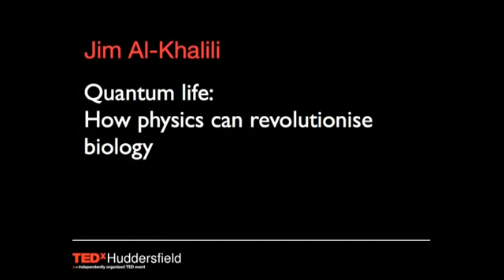Quantum life - how physics can revolutionise biology: Jim Al-Khalili at TEDxHuddersfield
Jim Al-Khalili OBE is a British scientist, author and broadcaster. He is a professor of Physics at the University of Surrey where he also holds a chair in the Public Engagement in Science. He is a vice president and trustee of the British Science Association and holds an EPSRC Senior Media Fellowship.
Evidence has been mounting over the past decade to suggest that a vast array of biological processes, from photosynthesis to the way we smell, can only be explained properly if the molecules of life are governed by the weird rules of quantum mechanics. The new field of quantum biology has now come of age and as a nuclear physicist I think I have some tricks up my sleeve that can help. This talk will focus on one mechanism in particular I am studying; it is almost fifty years since Swedish physicist, Per-Olov Lowdin, proposed that quantum tunnelling of protons in the hydrogen bonds that link DNA strands together can be a mechanism for genetic mutations. Can we finally test this idea?